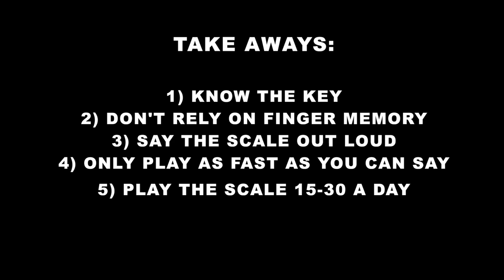How to Memorize Scales Fast on the Trumpet, by Estela Aragon - Any Instrument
Let's learn some techniques to learn scales faster on the trumpet! Memorizing scale is a great skill to have for auditions, general trumpet playing knowledge and let's be honest, it's fun to play without sheet music. If these tips help you consider downloading my free warmup guide below!

🚀 7 MISTAKES TO NEVER MAKE! (Free Coaching Lesson)

👋 MY NAME IS ESTELA ARAGON
I teach over 150 people every week in one way or another, diagnosing trumpet issues, designing practice plans and helping people enjoy trumpet playing. My life is trumpet! I'm a Trumpet Education Specialist and Consultant, founder and CEO at Trumpet Headquarters where I teach trumpet players through my Trumpet Online Course, Intensive Program, Weekly Lessons and Consultations.

👩‍🏫 I help students with: range problems, lack of endurance, fatigue issues, practice confusion, fundamental development, inflexibility in trumpet playing and everything in between. I teach all levels from beginners to comebacks after 30+ years and pros.

Enjoy my lessons and reviews! xx

🎓 CREDENTIALS:
✓ Master's Degree in Trumpet Performance
✓ Denis Wick Artist
✓ Judge at the National Trumpet Competition
✓ Judge at the International Trumpet Guild Comps
✓ Mentor at the International Women's Conference
✓ Teaching Trumpet Since 2008

🎺 EQUIPMENT:
✓ As a Denis Wick Artist I play the American Classic 3C and Classic 4X, silver mouthpieces.
✓ Bb trumpet: Yamaha Xeno 8335RS.
✓ C trumpet: Yamaha Xeno 8445.
✓ Piccolo trumpet: Yamaha Custom 9830
✓ Maintenance: All of my valve oils, slide oil and creams, polishing cloths and cleaning snakes are made by Ultra Pure.